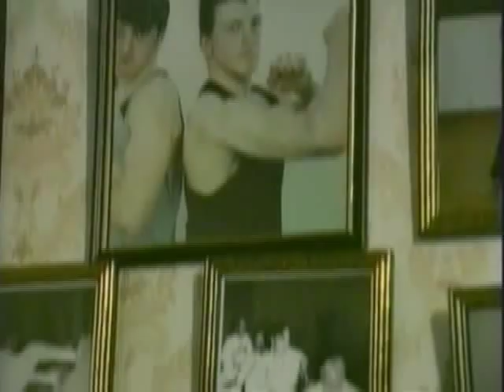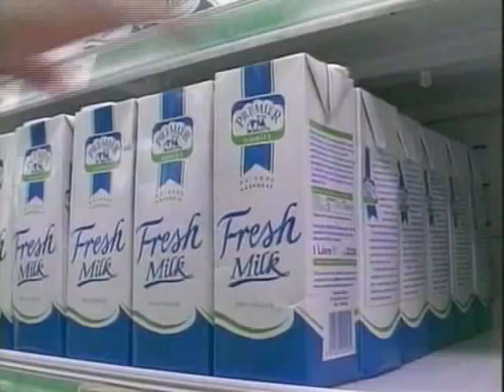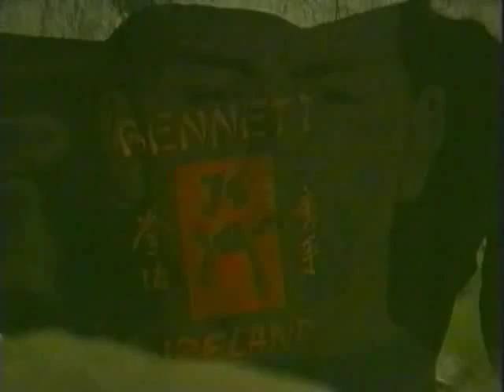Fatal Deviation (1/8)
Probably the greatest Irish movie of all time. Unfortunately has some video/audio syncing issues.